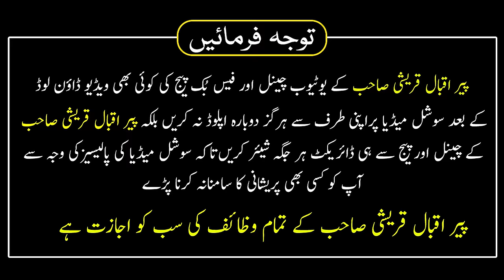Chal Kaaf Kya Hai | Parne Ka Tariqa Aur Faiday | Har Kaam Fori Karwane Ka Khas Wazifa